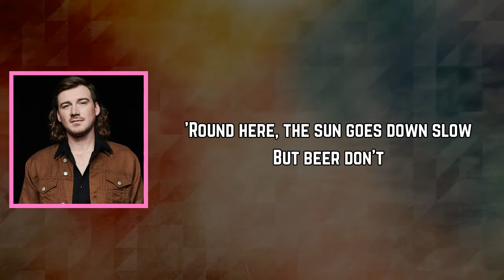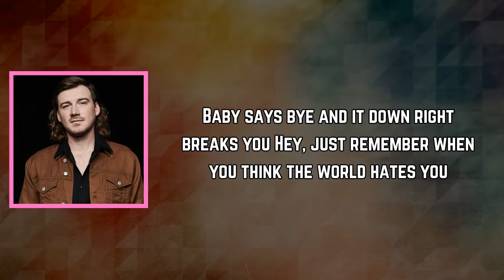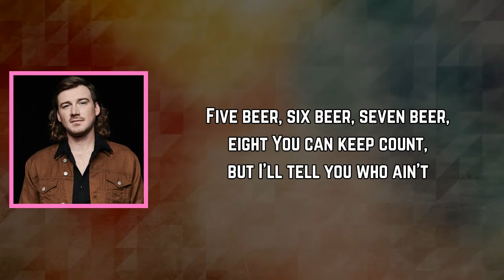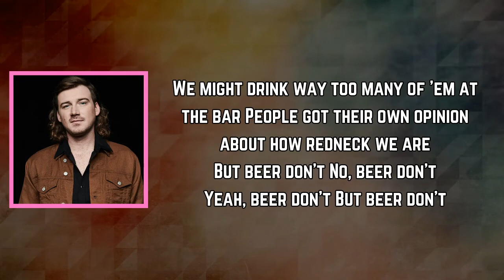Morgan Wallen - Beer Don’t (Lyrics)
Beer Don’t Lyrics:

[Verse 1]
Map dot, southern rock, buckshot, stop sign
Grizz pack, mantle rack, channel cat, trot line
Pipes ain't Bristol, but they're pretty loud though
'Round here, the sun goes down slow
But beer don't

[Verse 2]
Home base, that's the party spot at the Walmart
Second base in the parkin' lot at the ballpark
Sweet cherry pie slice in the boondocks
Skillets and the engines and the women stay hot

[Chorus]
But beer don't start nothin' but the party
Beer don't taste half as good in the city
Beer don't buzz with that hip-hop, cuz
But it damn sure does with a little nitty gritty
Beer don't bust its ass Monday to Friday
Beer don't wanna sit in a glass, so slide it my way
We might drink way too many of 'em at the bar
People got their own opinion about how redneck we are
But beer don't

[Verse 3]
Big boss on your back, 'bout to get a cuss-out
Scopes off, low shot, didn't lay the buck down
Baby says "bye," and it down right breaks you
Hey, just remember when you think the world hates you

[Chorus]
Beer don't start nothin' but the party
But beer don't
No, beer don't

[Bridge]
One beer, two beer, three beer, four
There's twenty more of 'em behind the fridge door
Five beer, six beer, seven beer, eight
You can keep count, but I'll tell you who ain't

[Chorus]
But beer don't
No, beer don't
Yeah, beer don't
But beer don't

Dangerous:TheDoubleAlbum